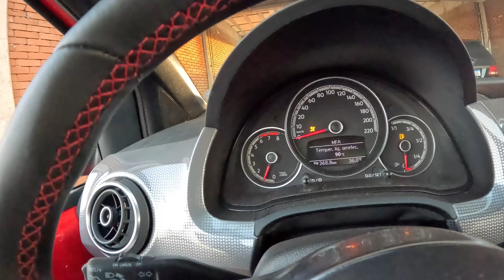QUEBREI O CAMBIO DO UP GTI